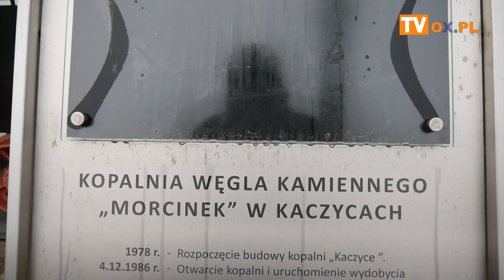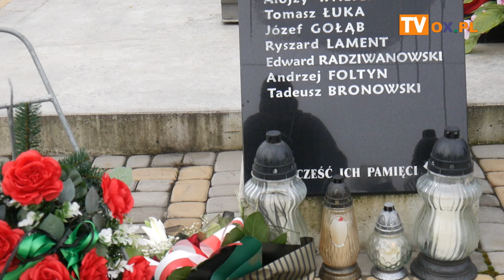Uroczystości barbórkowe w Kaczycach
Dzisiaj (04.12) w Barbórkę, górnicy z naszego regionu spotkali
się przed pomnikiem, który przypomina historię KWK "Morcinek".
Złożyli kwiaty oraz minutą ciszy uczcili pamięć tych, którzy
odeszli na wieczną szychtę. Następnie w Kościele pw Podwyższenia
Krzyża Świętego w Kaczycach uczestniczyli w
uroczystej Mszy Świętej w intencji górników i ich rodzin z prośbą o
Boże błogosławieństwo i opiekę Św. Barbary.